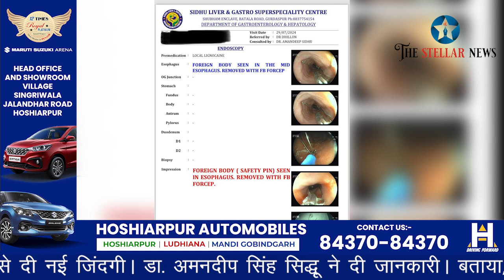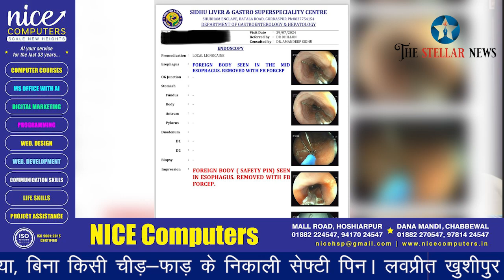बिना ऑपरेशन के Safety Pin निकाल डाक्टर ने युवती को दी नई जिंदगी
16 साल की लड़की के गले में फंसी सेफ्टी पिन निकालकर डॉक्टर ने उसे दी नई जिंदगी। डा. अमनदीप सिंह सिद्धू ने दी जानकारी। बताया, बिना किसी चीड़-फाड़ के निकाली सेफ्टी पिन। लवप्रीत खुशीपुर की रिपोर्ट। 1 अगस्त 2024Follow us on social media!